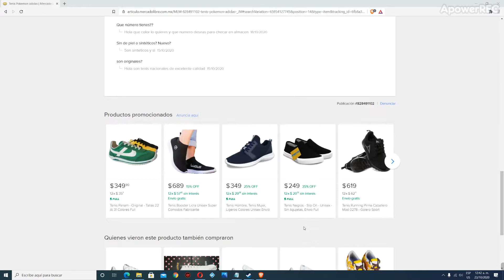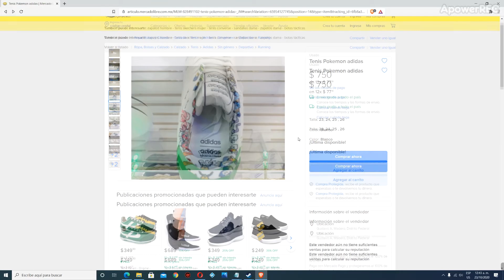Unboxing Adidas advantage k edición Pokémon de coppel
Unboxing de esta edición de adidas de Pokémon  disponible en tu tienda Coppel  y un poquito de comparación con sus ediciones espejo